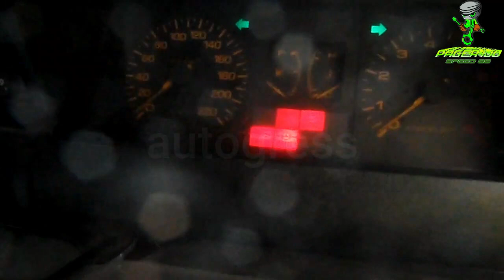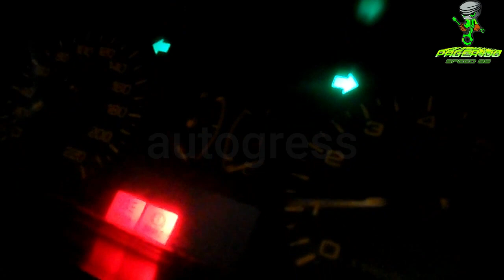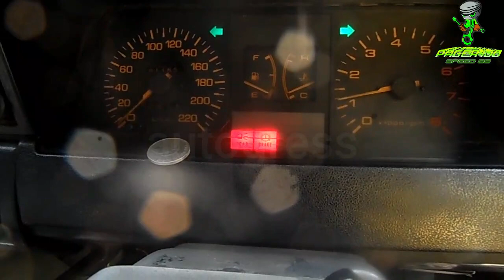Cara Pasang Gap Platina pada TCI yang Ideal di MOTUBA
Cara Pasang TCI di MOTUBA

Simak videonya hingga akhir untuk tau trik dan tips agar mobil irit bertenaga.

Lita Hasil kahir di ruang bakar kompresi

DAN JIUKA ADA YANG KURANG JELAS BISA DITANYAKAN, INSYA ALLAH KAMI BUATKAN VIDEO VIDEO BERIKUTNYA